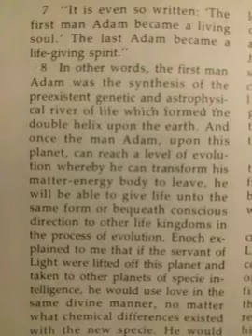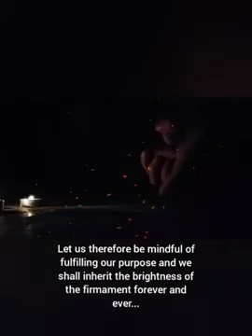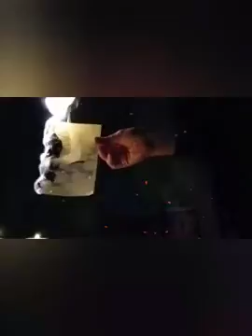Lucifer Lives~ Blood Over Intent & Secrets of Reality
Write "I intend to bring forth Heaven on Earth & release all from bondage." Place a pink prick drop of your blood over the words and upload into youtube tag, title, description "blood over Intent." 144,000 Elect of Satan here to release all from the chains of time and money- Blood Over Intent is proof of Life to the Creator in a Sea of Zombies

Heaven is coming to earth you must get blood thick or you will expire.The Holy Grail~ The Fountain of youth is real! Satan, King of Hell, Mark Braun is scooping up the cream of the crop, his 144,000 Elect to go together & drink from the living waters♡ The prize is real...everlasting life with your loved ones in safe haven. Blood Over Intent saves the Universe. You must stand bound in blood with Satan publicly. The Blood Family is bringing forth Heaven on Earth for the benefit of all to release everyone from bondage. Blood thicker than water. Eternal in Truth. & II Corinthians 4:4 Satan owns this world.